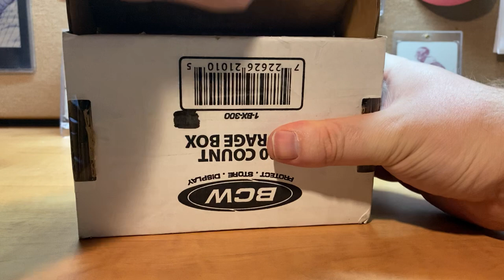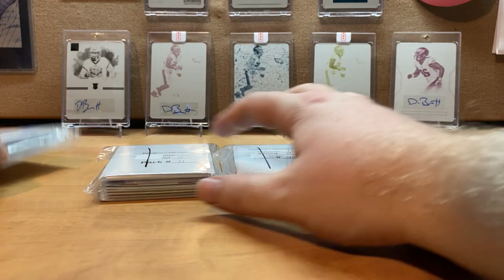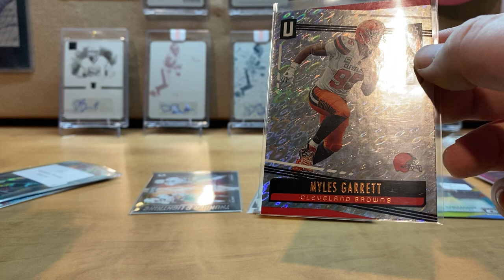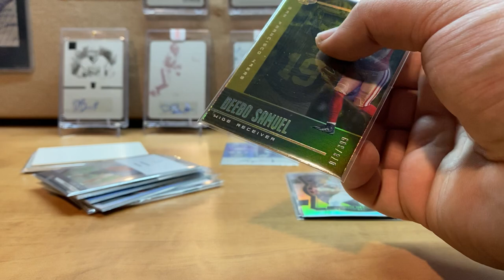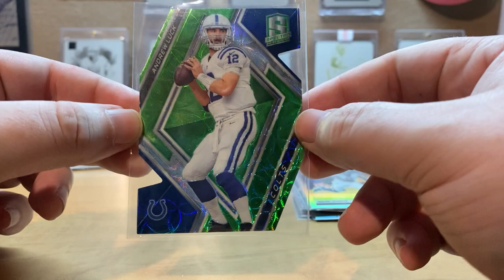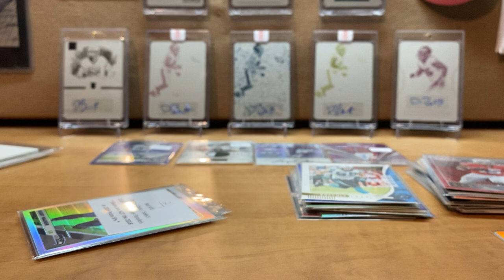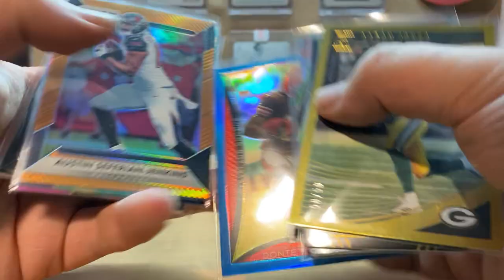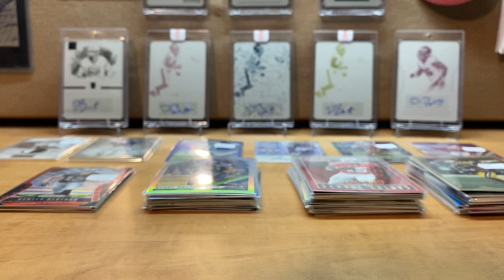Papakon’s Ebay Mystery Football Pack Opening x 3! Chasers and Hits!